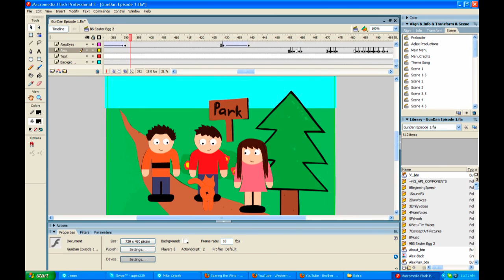GunDan Episode 1 is Out on Newgrounds! - Announcement - Aqlex Productions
Please watch and rate it! I would be really happy if I can get a rating of 3.6. A Youtube version will come out, eventually.